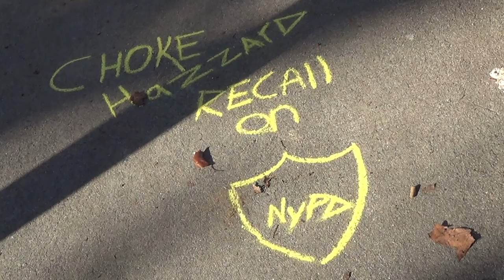2014 12 05 NYPD Choking Hazard Chalking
Friday 05 December 2014 Keene, NH
NYPD Eric Garner justice chalking choking hazard recall